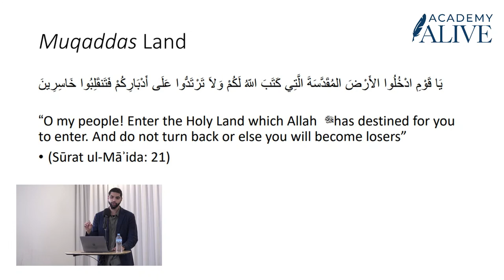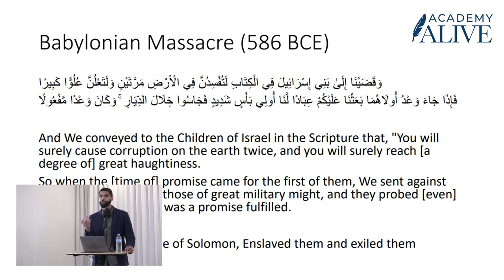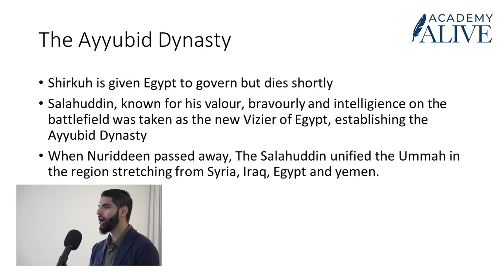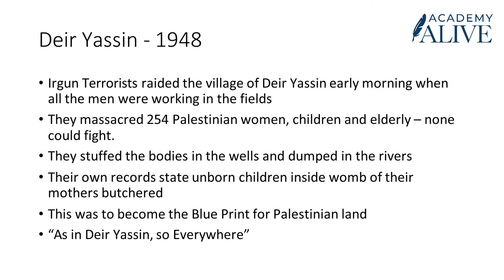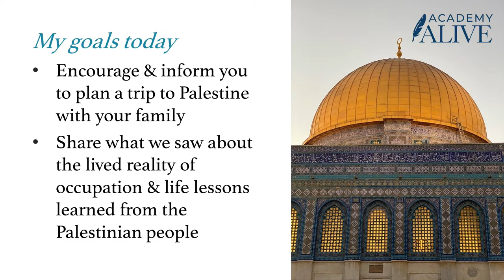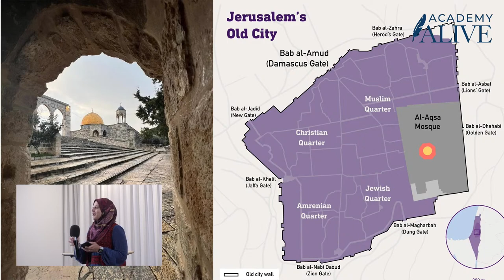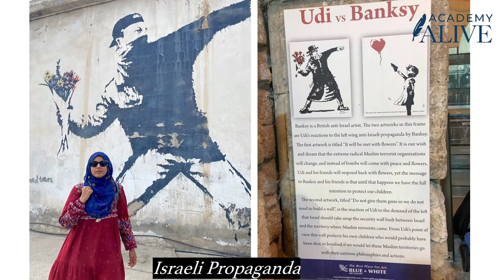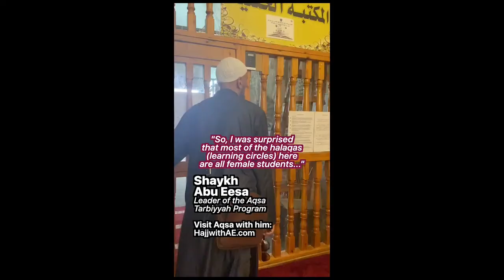The Jerusalem Story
LIVE NOW as we learn more about the history of the holy land from the beginning of civilisation.
A live presentation by Dr Zohair Abdul-Rahman on the history of Palestine, followed by personal reflections and stories by Dr Zohair and sister Amina from their recent journey to Palestine. We will then hear from Dr. Muntaser Musameh (President of Islamic Society of Mackay)- his incredible story about becoming a Cardiologist at Al-Quds University in Jerusalem during the 1st Intifada
Join in to learn, understand and discuss. Share and invite your friends to this live event!